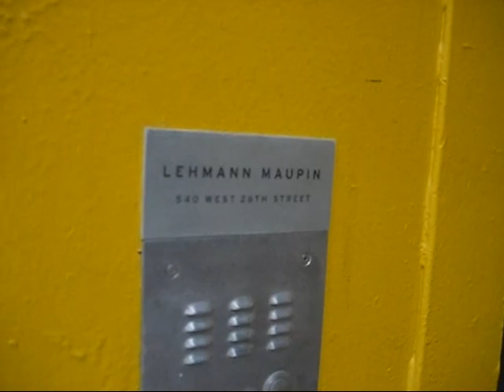Teresita Fernandez at Lehmann Maupin, NYC (Oct 2009)